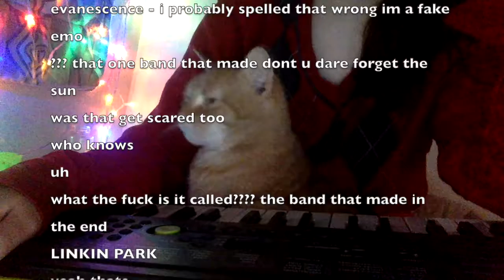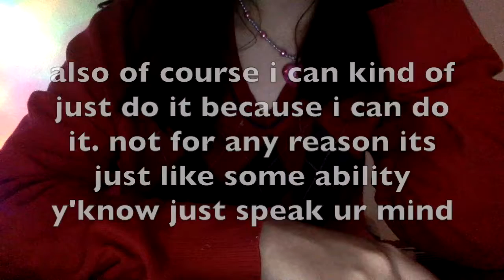the g note + roasting myself